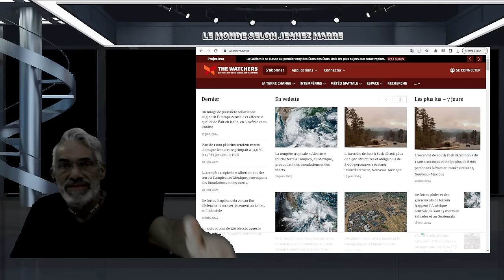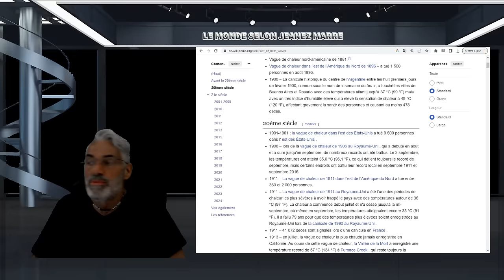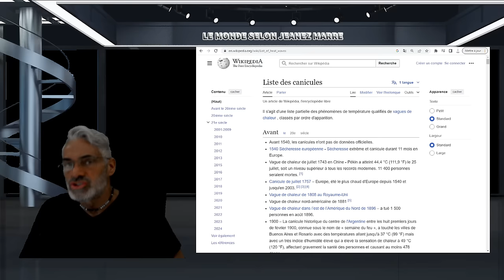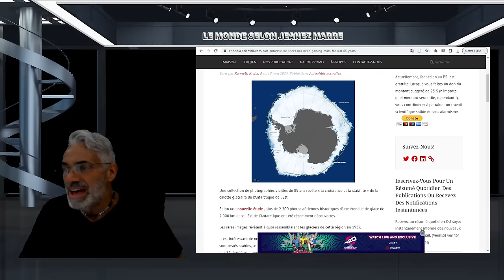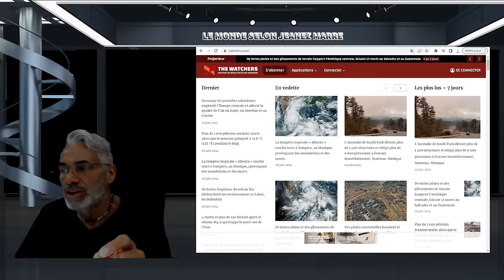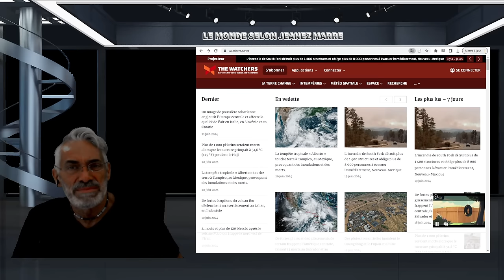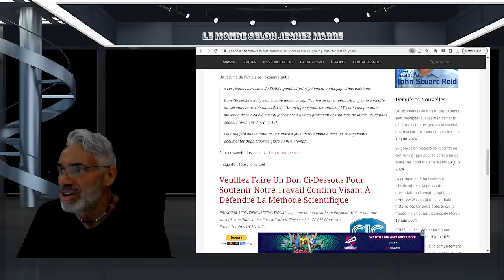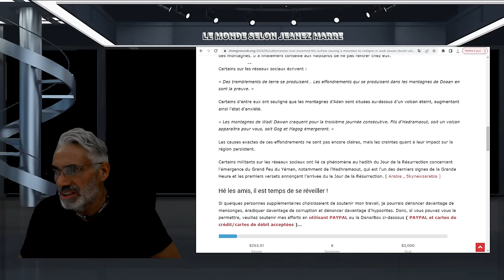WOW; QUE VIENT T'ON DE DÉCOUVRIR EN ANTARTIQUE HALLUÇINANT !NEIGE,CHALEUR....